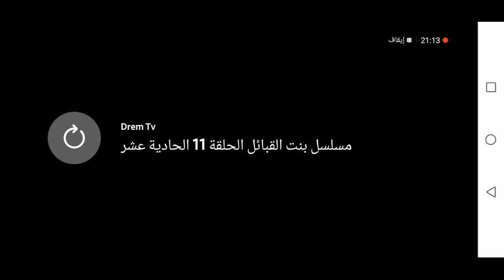مسلسل بنت القبايل الحلقة الحادية عشر كاملة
مسلسل بنت القبايل الحلقة الحادية عشر
مسلسل بنت القبايل الحلقة الحادية عشر مسلسل بنت القبايل الحلقة الحادية عشر مسلسل بنت القبايل الحلقة الحادية عشر بنت القبايل الثانية عشر انتظرونا غدا مع حلقة جديدة لا تنسوالاشتراك فى القناة وتفعيل زر الجرس ليصلكم كل ما هو جديد ويسعدنا دعمكم بالتعليقات